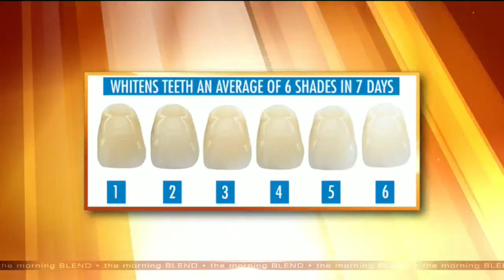Give the Gift of a Great Smile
The holiday season means a lot of events. Whether it's family get-togethers, meeting up with old friends, or work parties, everyone wants to look their best, and whiter teeth can go a long way in achieving that. A brighter, whiter smile can actually make you look up to 13 years younger. Scott Defalco from Power Swabs Teeth Whitening is here to tell us about a breakthrough in teeth whitening that can give you a brighter, whiter smile in just five minutes a day!

Right now, Power Swabs a special for Morning B